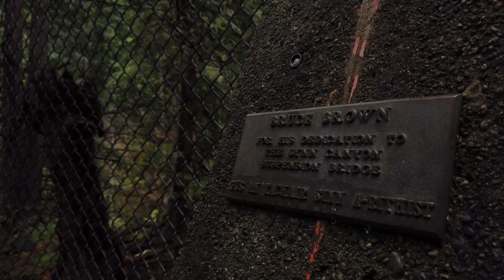Top 10 Most DEVELOPED CITIES in the World - Best States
In this video, we'll explore the Top 10 Most Developed Cities in the World. As we delve into the criteria that define development—economic prosperity, infrastructure, technological advancement, quality of life, and more—we'll uncover the cities that stand out on the global stage. From the innovative metropolises of Tokyo, New York, and Singapore to the culturally rich hubs like London and Paris, join us on a journey through the urban landscapes that epitomize progress and sophistication. Discover why these cities rank among the best places to live and work, offering unparalleled opportunities and a high standard of living.
Welcome to World Gems Unveiled, your go-to channel for all things related to living, traveling, and relocating in the United States and around the world. Whether you're searching for the best states to call home, exploring the finest cities to live in, or seeking budget-friendly options, we've got you covered.

🏡 Discover the Best States to Live in America
🌆 Explore the Top Cities to Reside in the USA
💰 Find the Most Affordable States to Settle Down
🌍 Navigate the World of Global Living
🚀 Master the Art of Hassle-Free Relocation
🌇 Embark on Journeys to the World's Premier Destinations
🌐 Unlock Insider Tips for Living and Thriving in the United States and Abroad

Join us on a captivating journey filled with invaluable insights, expert advice, and destination inspiration. Whether you're considering a move, planning your next adventure, or simply curious about the best places to live, World Gems Unveiled is your one-stop destination.